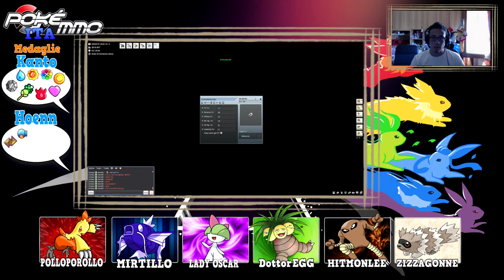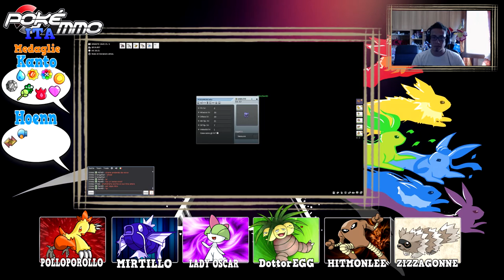PokeMMO ITA [Pokémon Smeraldo Online] - ep 031 - MA GLI SHINY??? [HOENN]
๑۩۞۩๑ TROVI TUTTO QUA SOTTO ๑۩۞۩๑
Potevamo non giocare a un gioco di Pokemon che fosse ONLINE?
Ma naturalmente no! E infatti eccoci qua si PokeMMO!!!

☆Negozio di Pisa che vi consigliamo☆
         16Games Pisa
☛Cosa usiamo per REGISTRARE video e audio ☚
➜ Actions

☛Cosa usiamo per il MONTAGGIO dei video☚
➜ Sony Vegas Pro 13

Usiamo il team speak di TigerGames
IP ➜ ts.tigergames.it
...oppure quello dei PokeTubers
IP ➜ ts.TeamSpeakITALIA.net:9994

SERVER DI GIOCO A BASSO PREZZO!!!